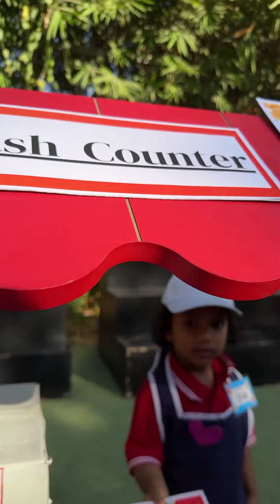SHS Mart Fruits and Vegetables Activity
Nursery tots enthusiastically assumed the role of shopkeepers, learning about fruits, vegetables, and counting at SHS Mart (Pretend Play Activity), with the teachers and secondary students eagerly portraying as customers.

This activity not only refined the tots' counting and social skills but also fostered a playful atmosphere conducive to collaborative learning.